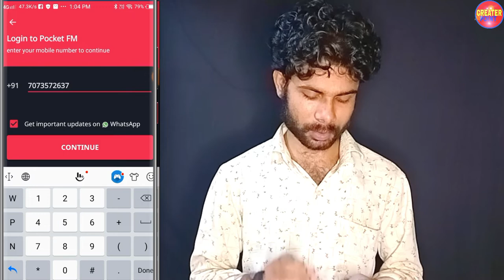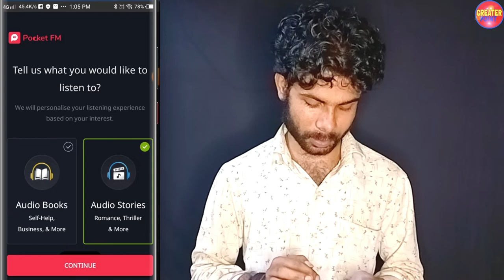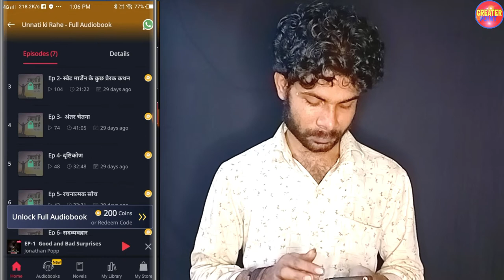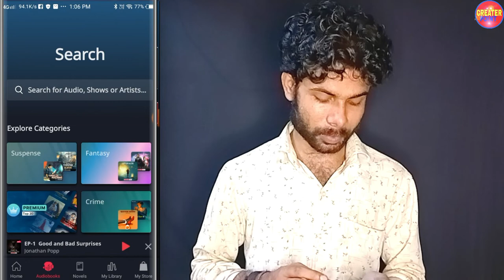Pocket Fm Se Kamaye Daily,Best Earning App,Earn Money New Earning App,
_Amazon shopping store_

1 tripod

2 boya mic

3 camera

4 light stand

5 green screen

6 prolite tripod

7 gorilla

8 points studio

9 laptop

10 phone

11 Sony camera

12 camera

13 oppo

14 boya mic

15 finger print

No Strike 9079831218